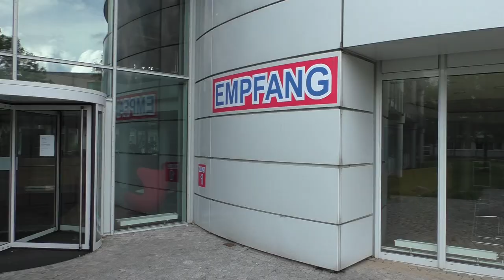Darum lohnt es sich, die 21. KieLux zu besuchen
Andree Mehrens (Geschäftsführer des Kieler Innovations- und Technologiezentrums KITZ) und Hauke Goos-Habermann (Kopf der Kieler Linuxinitiative KieLux) kündigen die 21. Kieler OpenSource und Linuxtage an: Die Kieler Open Source und Linux Tage finden vom 14. bis 16. September 2023 im KITZ in der Schauenburger Straße 116, 24118 Kiel, statt. Für Anfänger, Fortgeschrittene und Profis werden viele Workshops und Vorträge geboten. Daneben kommen mit Frühstück, Grillen, günstigen Snacks, Tombola, Rätseln und Spielecke auch das leibliche Wohl und der Spaß nicht zu kurz. Die Vorträge werden  online live übertragen. Für alle anderen Angebote muss man jedoch vor Ort sein.